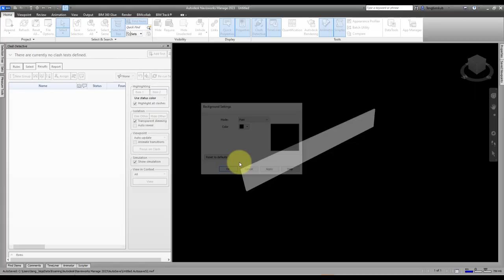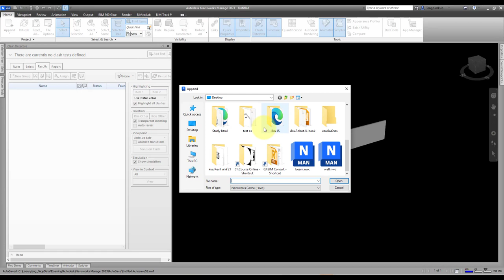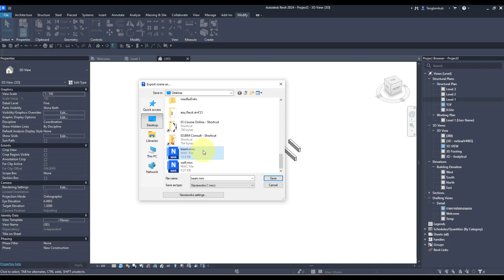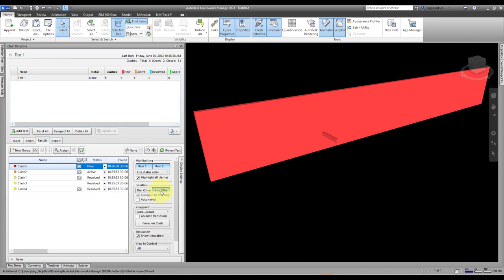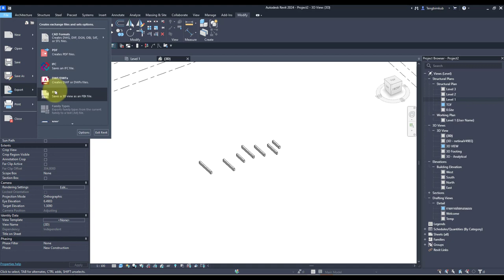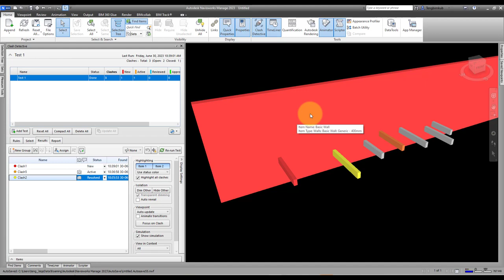เช้านี้เอาวิธีการทำ Clash Detection กับงานที่มีอัพเดทหลายเวอร์ชัน ครับ